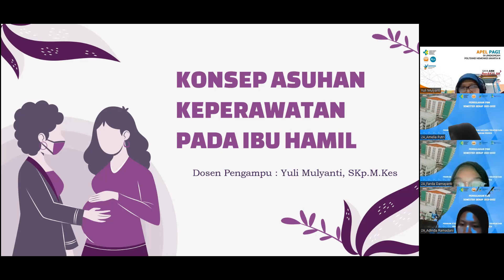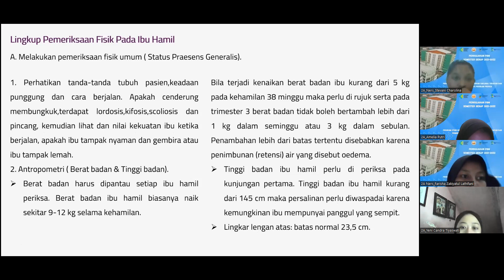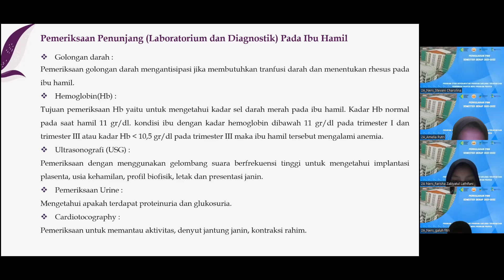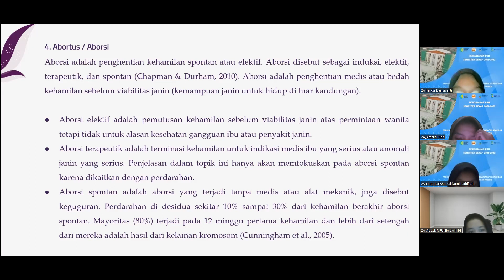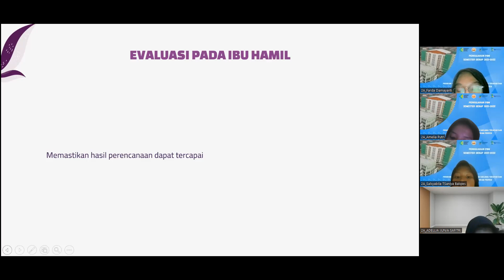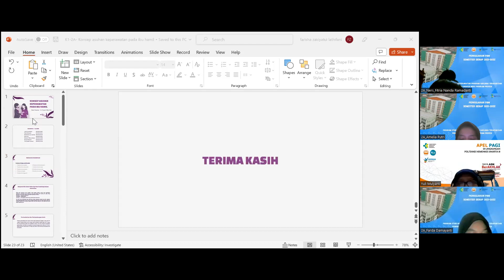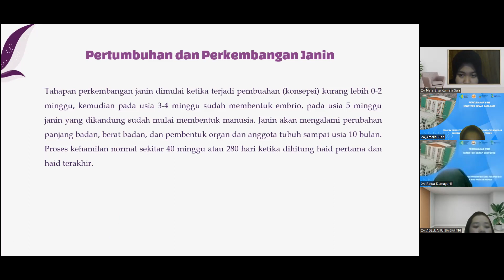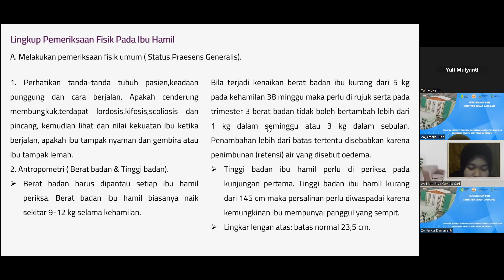Kep. Maternitas Asuhan Keperawatan Pada Ibu Hamil ~ Bu Yuli Mulyanti